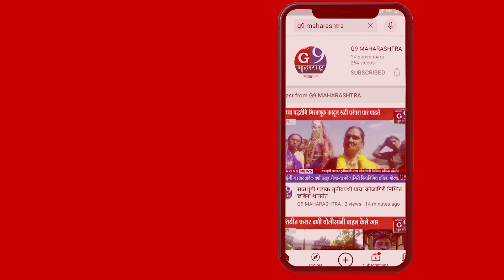स्वातंत्र्याचा अमृत महोत्सव समारोपीय उपक्रमांतर्गत " मेरी मिट्टी मेरा देश " अभियान विविध कार्यक्रम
न्यूज जी 9 महाराष्ट्र साठी प्रतिनिधी रवी खिराडे मुर्तिजापूर